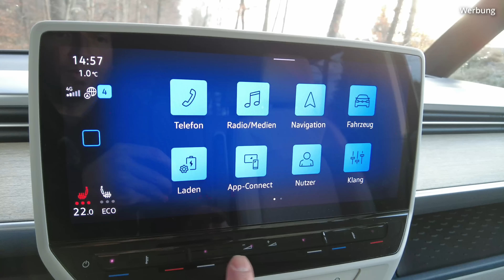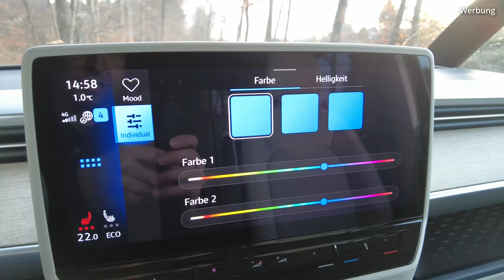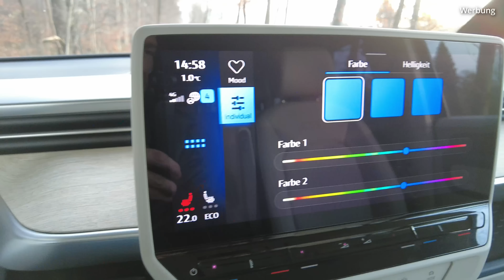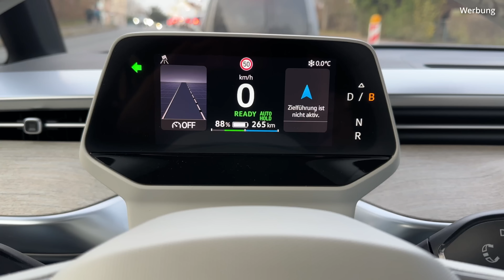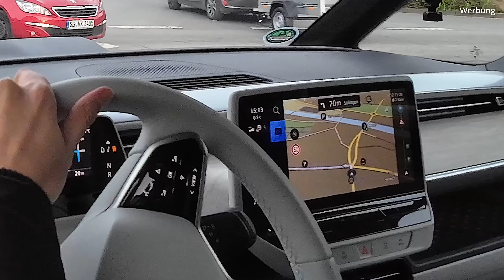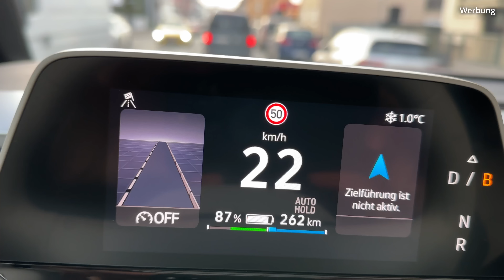VW ID. Buzz Review | Tesla Fahrer fährt VW ID BUZZ! | Review Test | E for Life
VW ID Buzz 2022 Review | Tesla Fahrer fährt VW ID BUZZ! | Reichweite | Komfort | Technik

Hi Leute! Heute schauen wir uns einmal den brandneuen VW ID BUZZ an. Wie fährt er sich so? Und wie ist die Ausstattung für den schon recht hohen Preis von über 80.000 Euro? Und ist die Reichweite aufgrund der fehlenden Wärmepumpe noch ausreichend? Ich bin gespannt, wie Euch der VW ID.BUZZ gefällt.

0:00 Highlights
0:16 Inhalt vom Video
1:01 Aussencheck
2:06 Innenraum / Ablagemöglichkeiten
3:48 Platz im Fond
4:15 Kofferraum
4:44 VW ID.Buzz Cargo
5:54 Fahrersitz
6:00 Verbrauch / Reichweite / Navigation / Lenkradtasten / Fahrmodi
9:04 Fahreindruck / Fahrwerk / Leistung / Gewicht / Vmax
11:25 Rekuperation / One Pedal / Qualität Innenraum
12:45 Welche Fahrzeuge möchtet Ihr noch sehen?
13:39 Fahrgeräusch / Displays / ID.Buzz Cargo
14:28 Gewicht / Reichweite Winter / Preis
15:25 Fazit / Was sagt Ihr zum VW ID.BUZZ

Beste Grüße
Euer Sascha